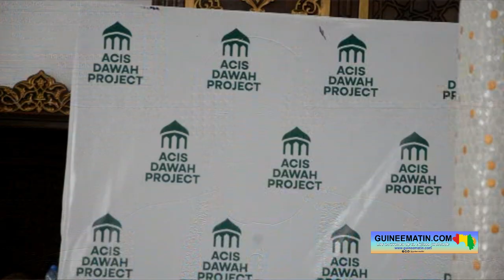Religion Islam : les prédicateurs français en conférence islamique à la Mosquée Fayçal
Plusieurs prédicateurs français sont actuellement en séjour à Conakry dans le cadre d'un projet dénommé "Dawah" qui signifie prêche. Une initiative de l’association All Children In School (ACIS). Ces trois imams de la région parisienne ont animé une conférence islamique à tour de rôle à la tribune de la grande mosquée Fayçal de Conakry dans la journée d’hier, vendredi 27 octobre 2023, a constaté sur place Guineematin.com à travers de ses reporters.

Les trois prêcheurs français sont Abou Nader, Farid Mounir et Mekhdi. A l’occasion de cette conférence, ils se sont relayés à la tribune pour parler de nombreux thèmes : amour, tolérance, injustice et rôle de la jeunesse.
Mohamed Fodé Sacko, président de l'Association des élèves et étudiants musulmans de Guinée (AEEMG), membre de la commission d'organisation, parle d’eux des modèles à copier pour la jeunesse musulmane. « C'est un projet de Dawah initié par l'ONG ACIS basée au Royaume-Uni. Nous avons appelé ces conférenciers qui sont un modèle pour la plupart de la jeunesse musulmane du monde mais aussi de la Guinée, qui sont très suivis sur les réseaux sociaux. Donc, nous avons voulu les inviter pour qu'ils puissent partager leurs connaissances, pour qu'on puisse s'inspirer de leur modèle afin qu'on puisse impulser le changement et l'encadrement de la jeunesse Guinéenne. Cette initiative est une première, et nous comptons la rééditer dans les prochaines années. Le projet est à deux volets : premièrement, cette conférence publique qu'on a organisée à la grande mosquée Fayçal et qui était ouvert à tous. Deuxièmement, il y aura une autre conférence demain samedi au chapiteau By Issa samedi à 18h. Toujours, ce sera les mêmes conférenciers qui, cette fois-ci, aborderont d'autres sujets. Chacun d'eux aura 30 minutes de parole pour parler sur l'orientation de la jeunesse, la justice et la solidarité entre nous. Et surtout tout cela a tourné autour du thème centre : l'islam égal à douceur, amour et tolérance. Pour la conférence de demain, la rentrée sera payante et il y aura un buffet pour le tout le monde. Le montant qu'on va avoir au terme de la conférence sera réinvesti dans la construction des forages dans les villages reculés »

Farid Mounir, imam en France et professeur dans la région parisienne, un des conférenciers, revient sur l'objet de leur séjour en Guinée. « J'ai été invité pour cette première édition avec d'autres prédicateurs français qui sont un peu connu sur la toile et qui ont une certaine renommée auprès de la jeunesse. Donc, nous avons été invités pour animer quelques conférences notamment à la mosquée Fayçal où nous avons été gentiment accueillis. Le thème de la conférence a tourné autour des valeurs fondatrices de l'islam, notamment le fait que c'est une religion de douceur et de tolérance. On sait que nous vivons dans un monde où il y a beaucoup de guerres et conflits, c'est pourquoi nous sommes venus rappeler un certain nombre valeurs auxquelles le Prophète Muhammad (PSL) a appelé durant sa vie. Moi j'ai pu parler par exemple avec la manière dont le Prophète se comportait avec la jeunesse afin de donner des conseils aux éducateurs et aux parents parce que nous avons tous notre rôle à jouer pour améliorer la vie en société, que ce soit en Guinée où ailleurs. Un de nous a donné des conseils à la jeunesse. Moi, j'ai donné des conseils aux parents et éducateurs et notre frère Abou Nader a rappelé quelques thématiques autour de l'injustice »
Pour sa part, Elhadj Ibrahima Ousmane Bah, Secrétaire Général Adjoint des Affaires religieuses, s'est félicité de l'organisation d'un tel évènement visant à rappeler aux jeunes les fondamentaux de l'islam. Nous avons écouté leurs discours, c'est un discours vraiment rassembleur qui cherche à nous ramener vers les fondamentaux de notre religion à savoir la compréhension de ce qu’Allah nous a demandé de comprendre. Ensuite, le fait de s'armer avec la noblesse de caractère. Donc, le fait que ces frères soient venus en Guinée pour animer une série de conférences à l'intention de la jeunesse est une satisfaction parce que nous, en tant que département en charge des religions, nous voulons que la jeunesse retourne vers les fondamentaux de leur religion qui sont à savoir : la connaissance d'Allah, la connaissance de son prophète et les pratiques religieuses fondées sur les valeurs de la tolérance, l'acceptation mutuelle, être de bons musulmans et de bons citoyens parce que ça va de pair. Nous savons que les jeunes sont armés de fougue et de dévouement et lorsque cela s'oriente vers les bons modèles, nous ne pouvons que nous en réjouir...